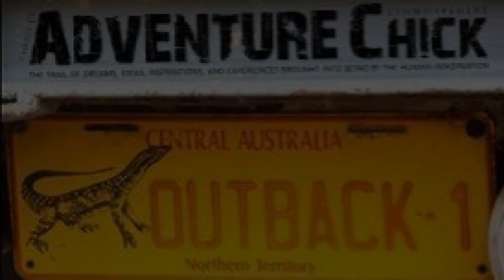Superman Style Landing Scene